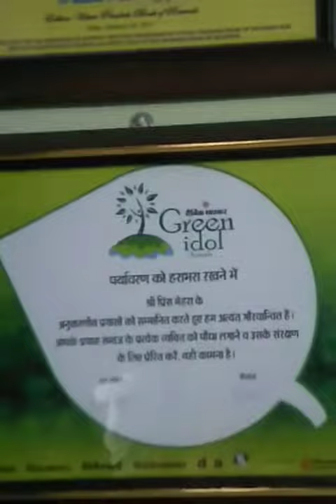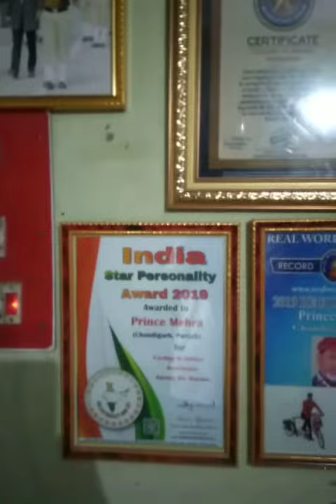Prince Mehra social worker Kay Awards and Records